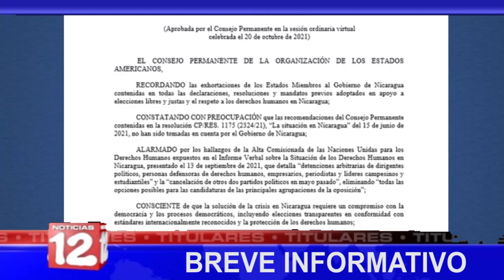Breve Informativo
📍CSE firma convenio con CNU de cara a comicios electorales
📍OEA aprueba proyecto de resolución sobre situación de Nicaragua
📍Ejército incauta millonaria suma al narcotráfico
📍OPS anuncia baja de contagios por covid-19 en Centroamerica